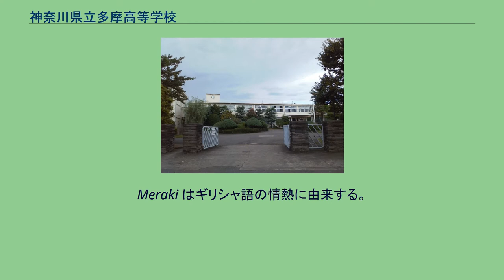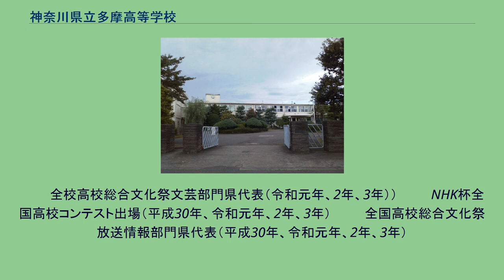神奈川県立多摩高等学校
神奈川県立多摩高等学校（かながわけんりつ たまこうとうがっこう）は、神奈川県川崎市多摩区宿河原5-14-1に所在する県立高等学校。
2007年（平成19年）に神奈川県教育委員会が10校選出した「学力向上進学重点校」の内の1校。
2019年、文部科学省によりSSH (Super Science Highschool) に指定。
2019年度より総合的な探求の時間と情報の化学を融合し、SDGsの視点や情報活用能力を踏まえて研究を深めることを目的とし設置された学校設定科目。
Meraki はギリシャ語の情熱に由来する。
SDGsについて学ぶことを目的として行われる教科横断型授業。
例年9月に2日間で実施され、留学生や地元企業、大学教授などを招いた講演会や交流会も行われる。
2008年（平成20年）9月に神奈川県内全ての公立高校校舎を対象に実施された耐震性調査において、3棟を除く全ての校舎が全調査対象の中で特に耐震性が低く、大規模な地震の際に倒壊の恐れがあると診断された。
県の「まなびや計画」により耐震化対策として建て替えが行われ、2017年に校舎建設が完了。
今後、校庭整備が予定されている。
　　1年生のみ、例年国立オリンピック記念青少年総合センターで、1泊2日の日程で行われる。
　 多摩高校から川崎大師まで多摩川土手に沿って約20キロメートルを歩くもの。
2019年度は多摩川氾濫の影響により中止、2020年度以降はコロナウィルス感染防止のため中止。
　　　 全校高校総合文化祭文芸部門県代表（令和元年、2年、3年）） 　　　 NHK杯全国高校コンテスト出場（平成30年、令和元年、2年、3年） 　　　 全国高校総合文化祭放送情報部門県代表（平成30年、令和元年、2年、3年）